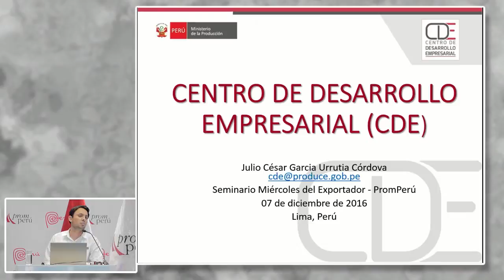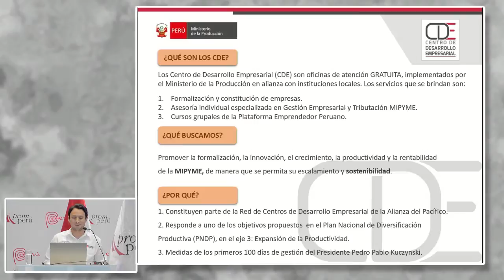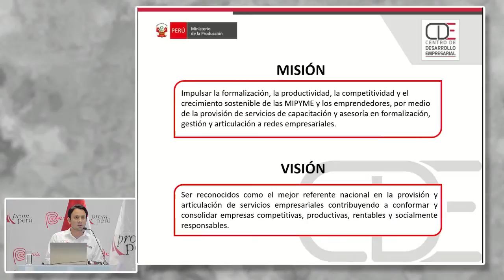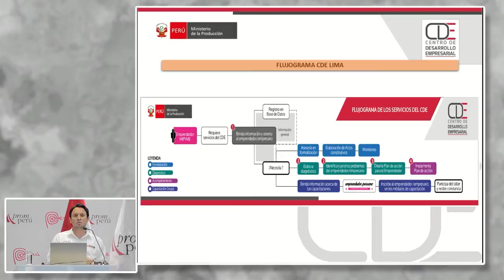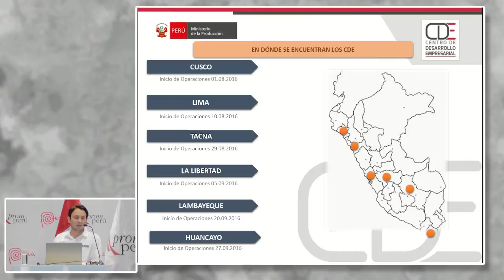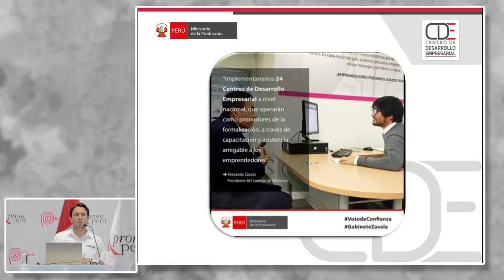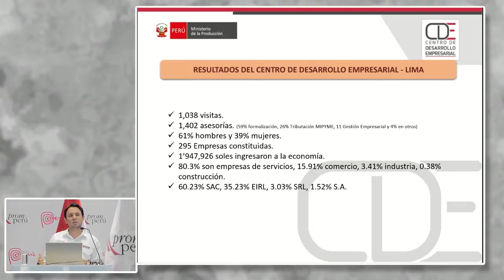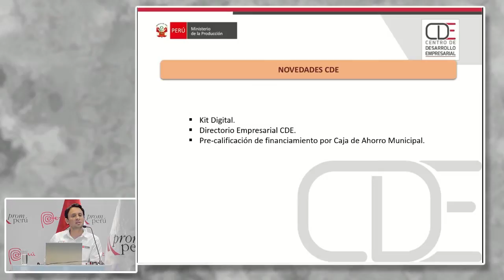Centro de Desarrollo Empresarial. GARCIA, Julio [07 de diciembre de 2016]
Conferencia del Seminario Miércoles del Exportador PromPerú:
"Centro de Desarrollo Empresarial"

GARCÍA, Julio
PRODUCE

PromPerú